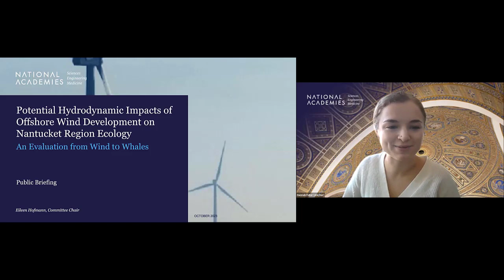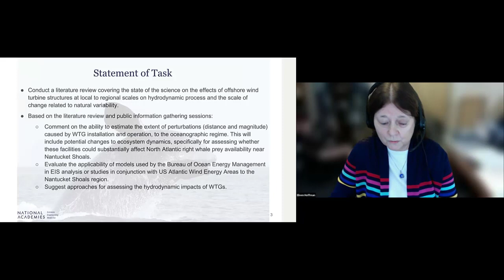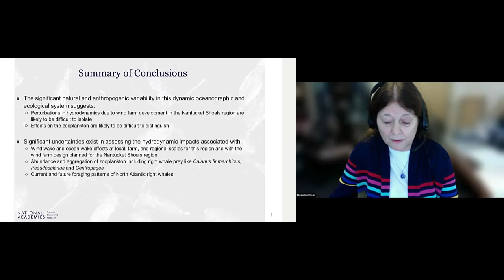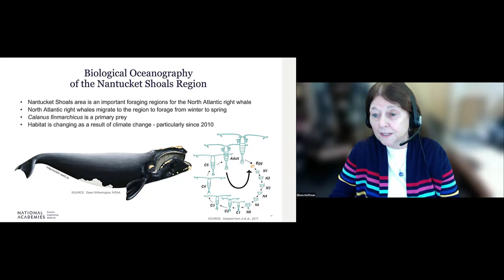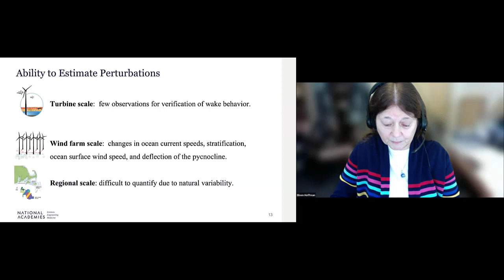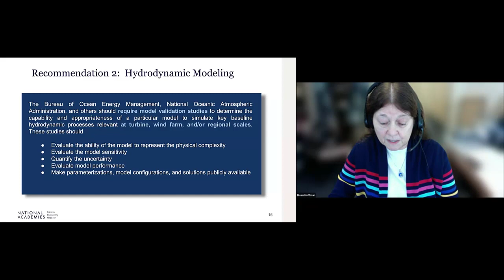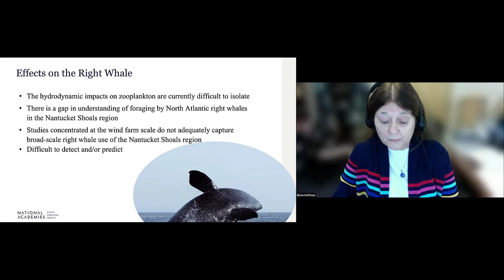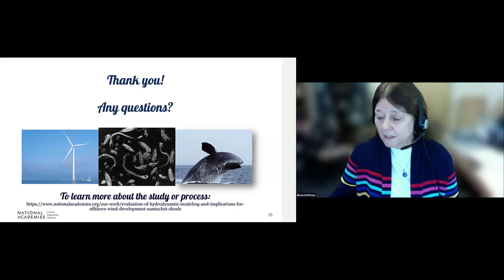Evaluation of Modeling and Implications for Offshore Wind, Nantucket Shoals: Report Release Webinar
The National Academies of Sciences, Engineering, and Medicine held a public release webinar of a new report on October 16, 2023 from 11:00am - 12:00PM ET. The report, Potential Hydrodynamic Impacts of Offshore Wind Energy on Nantucket Shoals Regional Ecology: An Evaluation from Wind to Whales, reviews the potential impacts from offshore windfarms in the Nantucket Shoals region on marine hydrodynamics and resulting impacts on the availability of North Atlantic right whale prey. Members of the report authoring committee shared key takeaways and had an opportunity to answer audience questions.